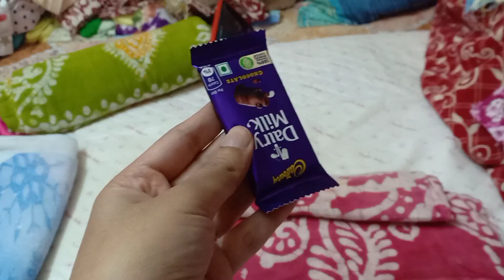আজকে মাসিরা সোনাকে নাচাতে এলো